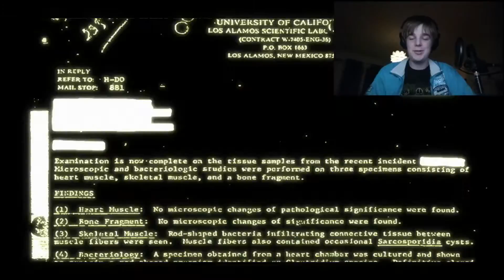(Swe) Halloween Special! Condemned #1, Action och "lite" skräck..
Tjenare allihopa,

Ursäkta för förseningen av denna videon men har haft problem med Sony Vegas men nu funkar allt igen :)

I alla fall, idag på denna halloween specialen spelar jag Condemned vilket är ett (typ) överlevnadsskräck spel blandat med psykologisk skräck och ja, det passar ju såhär i halloween tider ;)

(Jag heter numera bara AllanGaming men det är fortfarande samma länk :) )

(Glöm inte att fråga något där om du vill ;) )